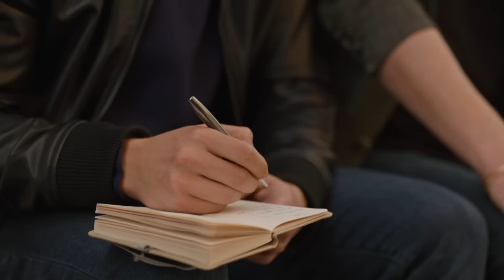Baba ile Yapılacaklar Listesi - Gelsin Hayat Bildiği Gibi (38. Bölüm)